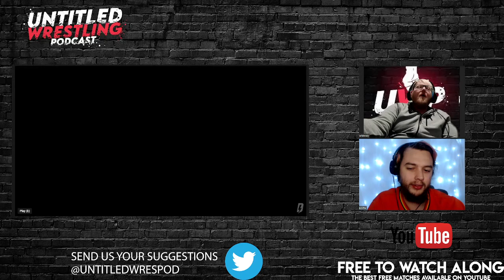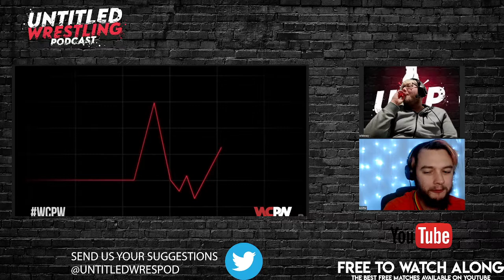FREE TO WATCH ALONG, WCPW KURT ANGLE INVITATIONAL RUMBLE!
Join Aaran and Ryan as they delve into Aarans fave WCPW and record a rumble where the winner faces Kurt Angle at a later date. WARNING this match is full of Scots, Nonces and people WWE ruined.

Have any other matches on youtube you want to see us watch thats published by its original owner? Like what we do?